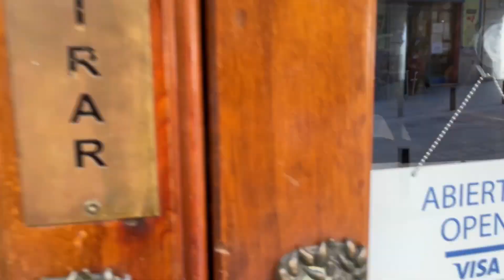🥇 EL MEJOR CACHOPO DE ESPAÑA está en MADRID ¿Vale la pena? *El Cogollo de la Descarga*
🔞¡¡¡IMPRESIONANTE ESTE CACHOPO, ES EL MEJOR DE ESPAÑA!!! 🔞

💥EL COGOLLO DE LA DESCARGA